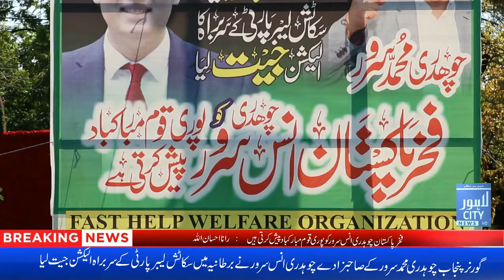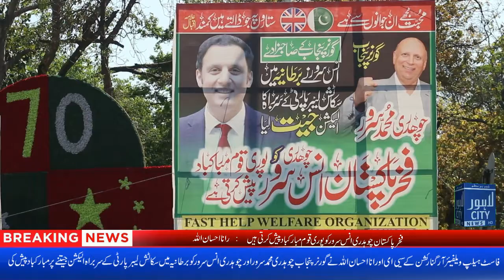فخر پاکستان چوہدری انس سرورکو پوری قوم مبارکبادپیش کرتی ہیں : رانا احسان اللہ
ٍگورنر پنجاب چوہدری محمد سرورکے صاحبزادے چوہدری انس سرورنے برطانیہ میں سکا ٹش لیبر پارٹی کے سربراہ الیکشن جیت لیا
فخر پاکستان چوہدری انس سرورکو مبارکباد دینے کیلئے گورنرہاؤس کے سامنے فلیکس لگائی  :   رانا احسان اللہ
چوہدری انس سرور نے تما پاکستانیوں سر فخر سے بلند کر دیا       :  رانا احسان اللہ
فاسٹ ہیلپ ویلفیئر آرگنارئشن کے سیی ای او رانا احسان اللہ نے گورنر پنجاب چوہدری محمد سروراور چوہدری انس سرورکو برطانیہ میں سکا ٹش لیبر پارٹی کے سربراہ الیکشن جیتنے پرمبارکباد پیش کی